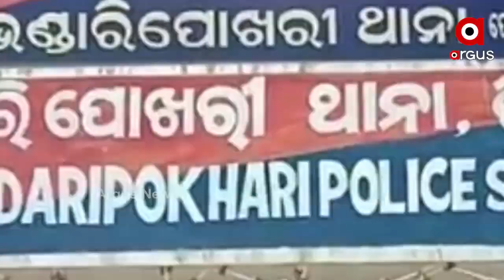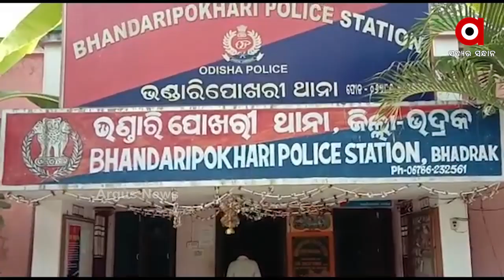ରସିକିଆ ପୋଲିସ ବାବୁ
ରକ୍ଷକ ସାଜିଲା ଭକ୍ଷକ । ନ୍ୟାୟ ଦେବା ଆଳରେ ଅଭିଯୁକ୍ତର ପତ୍ନୀଙ୍କୁ ପ୍ରେମ ନିବେଦନ ସହ ପୋଲିସ ବାବୁ ଦୁଷ୍କର୍ମ ଉଦ୍ୟମ କରିଥିବାର ସାଘାଂତିକ ଅଭିଯୋଗ । ଯାହାକୁ ନେଇ ବିବାଦରେ ଛନ୍ଦି ହୋଇଛନ୍ତି ଭଣ୍ଡାରୀପୋଖରୀ ଥାନା ହାବିଲଦାର.